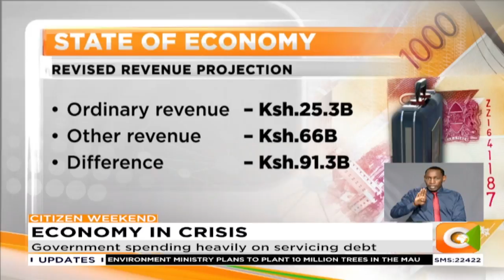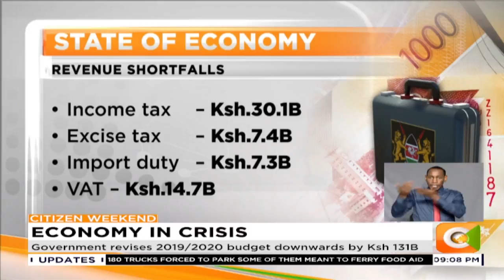Government revises 2019/2020 budget downwards by Ksh 131B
The effects of tough economic times, job losses and the closing down of companies has adversely affected the government’s revenue collection targets. The allocation of billions of shillings to service loans has also forced the national treasury to re-adjust the 2019/2020 budget downwards by at least ksh.131b, with several government agencies forced to cut down on their recurrent expenditure.